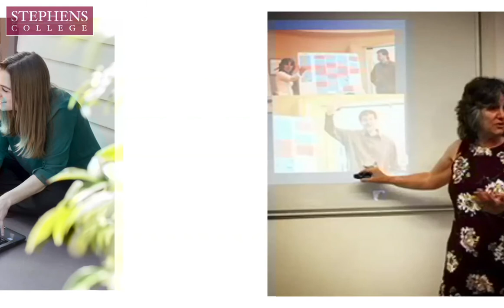Stephens College MFA in TV and Screenwriting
Learn about the Stephens College MFA in TV and Screenwriting program.